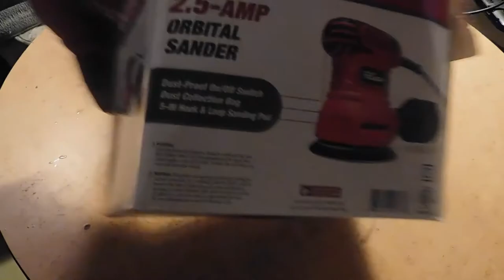Sonic the Hedgehog Woodcutout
I made an acrylic, wood cut out painting of Sonic the hedgehog for my nephews.

Some of My Supplies:
Apple iPad Pro 4th Generation
Apple Pencil Second Generation
Projector
Jigsaw
Pencils
Sharpie marker
Gesso
Orbital Sander
Thin Plywood
Sand Block
Acrylic Paints
Acrylic Glossy Varnish
Brushes

My Gear:
Nikon Camera
Manfrotto Tripod
Apple Mac Computer